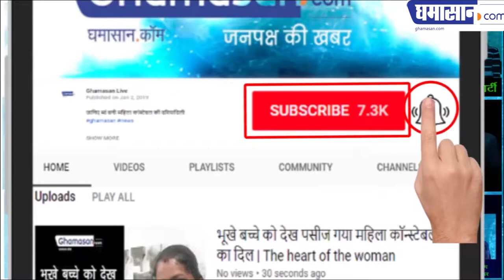जिम के बाद कौन सा जूस पीना हो सकता है खतरनाक | What To Drink After Workout| Ghamasan Health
जिम में वर्कआउट करने के बाद हम बुरी तरह थक जाते हैं। शरीर में बिल्कुल भी एनर्जी नहीं बचती। गला सूखे रेगिस्तान की तरह पानी की दरकार कर रहा होता है। ऐसे में हमारा हाथ पानी की बोतल पर ही आकर रुकता है. लेकिन वहीं कुछ लोग अपनी प्यास बुझाने के लिए बाजार के कोल्डड्रिंक्स, जूस और सोडा वगैरह पीना मुनासिब समझते हैं। जबकि जिम के तुरंत बाद इन सभी ड्रिंक्स का हमारे शरीर पर निगेटिव प्रभाव पड़ता है।

Ghamasan Health,Health tips in hindi,Gym Ke Bad Pine Wale Drinks,gym ke baad kya khaye,cold drink pine ke nuksan,cold drink pine ke fayde,soft drink pine ke nuksan,soft drink pine ke fayde hindi me,gym diet for muscle gain,string energy drink,What To Eat after Gym,What To Eat after Workout,what to do after a workout,what to eat before and after a workout,things you should never drink after a workout,best food to eat after workout,what to drink after a workout